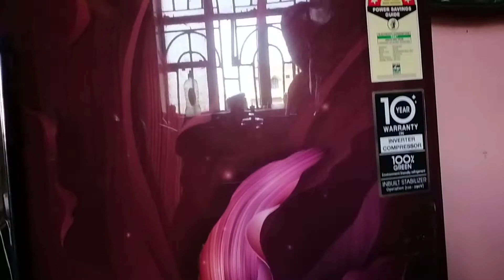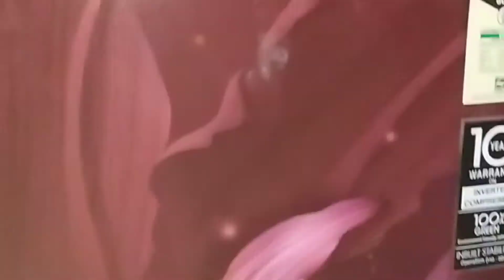Youtube payment এ এই প্রথম অন্য রকম স্বপ্নপুরন সাথে ১ মাস পর শিহাব কলেজ যে এসে কি করছে /vlog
hello and Welcome to my channel, Today I share about another type of dream successful after getting youtube payment/what are the activity is doing our shihab at college after 1 moth holiday.